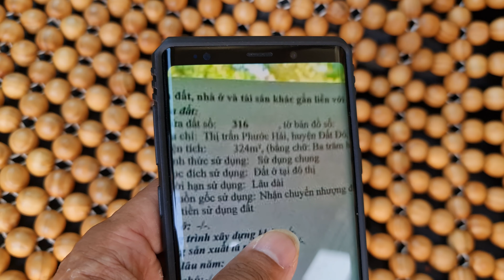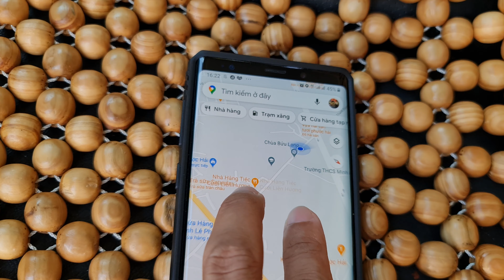NVT1881Bán đất mặt tiền Mạc Thanh Đạm, tt Phước Hải, gần biển dt 324m2 giá 4.8 tỷ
Giá mới cập nhật ngày 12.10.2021
NVT1881 Bán gấp lô đất đẹp TT Phước Hải, huyện Đất Đỏ, Bà Rịa - Vũng Tàu.
- Diện tích: 324m2, có thổ cư 100%.
- Tiện ích: Lô đất đẹp có chiều ngang mặt tiền dài 8x40m, nằm trên mặt tiền Mạc Thanh Đạm tương lai con đường này sẽ mở rất rộng, gần đường Võ Thị Sáu, đi bộ ra biển.
- Đất đẹp vuông vức, khu dân cư đông đúc rất có tiềm năng cho các nhà đầu tư, xây nhà nghỉ khách sạn.

Trân trọng!!!
Mr Đoàn 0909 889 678 (Viber/Zalo)/ 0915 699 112 (Viber/Zalo)